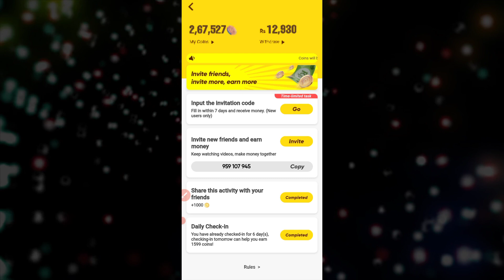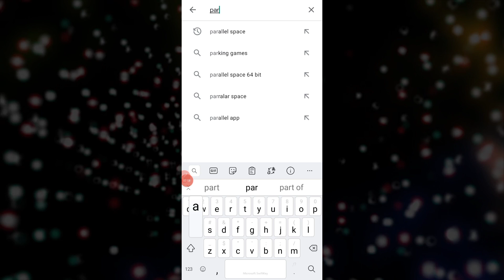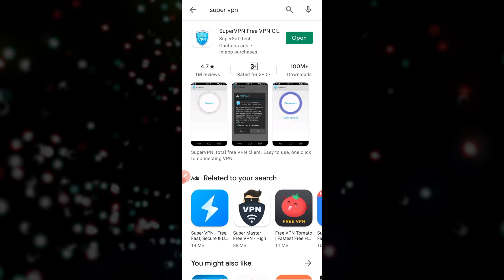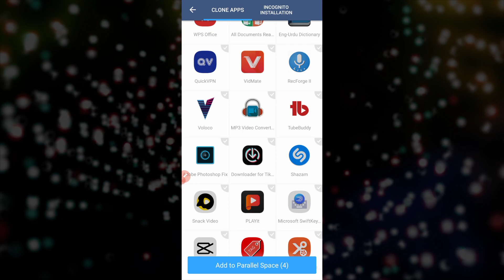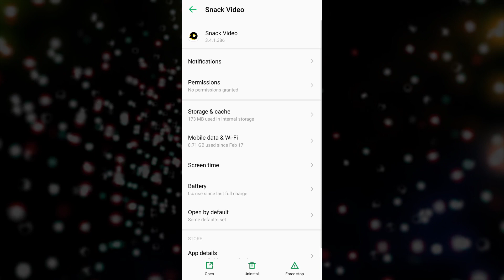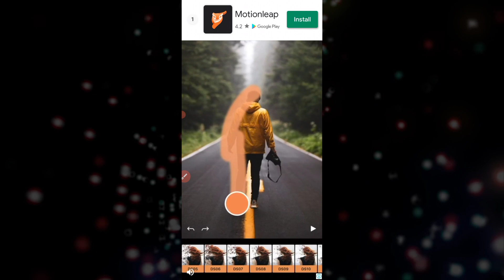1 Click=140 | Without Invitation 🔥| Snack video se paise kaise kamaye | Earn money from snack video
1 Click=140 | Without Invitation 🔥| Snack video se paise kaise kamaye | Earn money from snack video

Online Earning App In Pakistan || Earn
Money Online || Snack Video Se Paise
Kaise Kamaye

Snack Video Unlimited Coin Trick | How To Earn Money From Snack Video App in Pakistan | Snack App
Snack Video App se paise kaise kamaye
How To Earn Money from Snack Video App
Invite and Earn from snack video app.
How to earn money from Snack Video. Earn Money Online Snack Video.
How To Earn Money From Snack Video. Snack Video Unlimited Coin Trick.
Snack Video Payment Proof
Snack Video App Earning
Unlimited coins in snack video app

Cover Topics :
Snack video app unlimited coins trick
video se paise kaise kamaye snack video earn money from Rp
Video Unlimited Coin kaise le |Snack app Coin Trick
Snack Video Payment Prof + Unlimited
Coin Trick How To Withdraw On Snack App
Snackvideo coin new abdate||snack
video se paise kaise kamaye |snack video widraw earn money RS
Get Unlimited Coin in Snack Video App|
Snack Video Coin Trick | Snake Video
App| Snack Video se Paise kaise kamaye IPaymnet Proof
Snack Video Unlimited Coin Trick How
To Earn Money From Snack Video App in
Pakistan Snack App

how to earn money from snack video in pakistan

How to grow on tiktok and how to get views on tiktok tiktok foryou trick with proof

Owner : Muhammmad Usman Shafiq